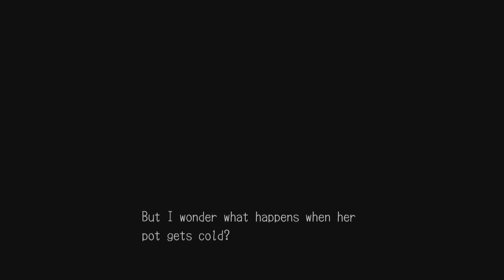Deadly Premonition: Director's Cut Episode 15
HER POT IS GETTING COLD!